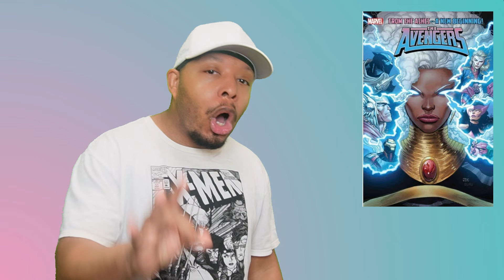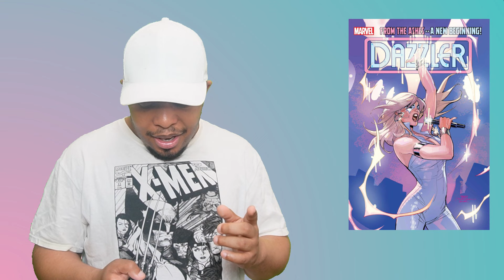Storm An Avenger Again/Dazzler is Back on Tour